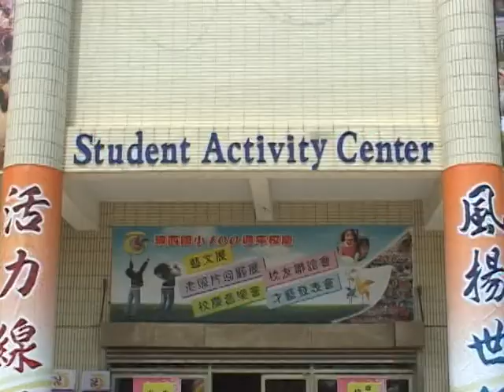彰化縣線西國民小學慶祝百週年校慶06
彰化縣線西國民小學慶祝百週年校慶
時光膠囊 才藝發表會 天燈祈福 校慶音樂會 嘉年華會
日期:民國98年4月21~26日  錄製:妙果錄影音響燈光